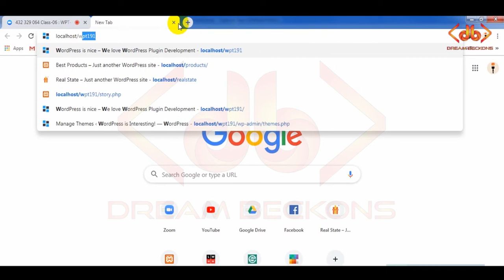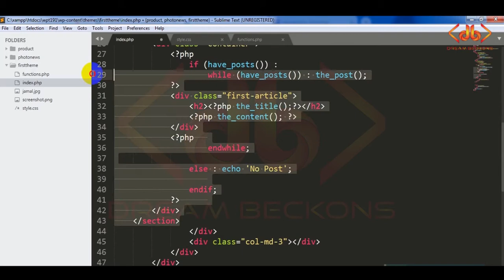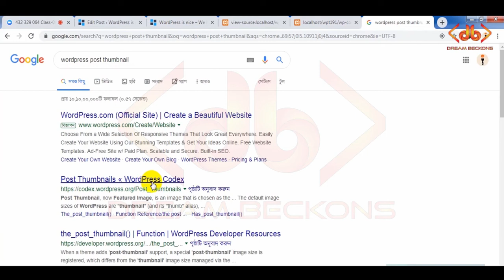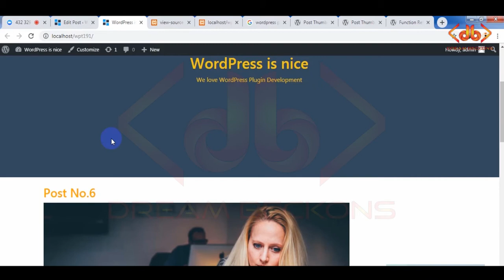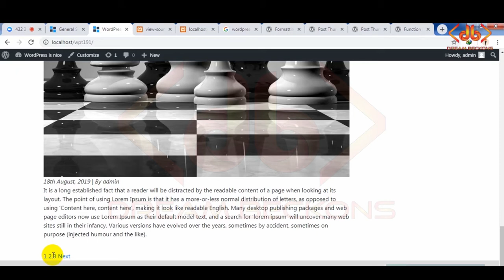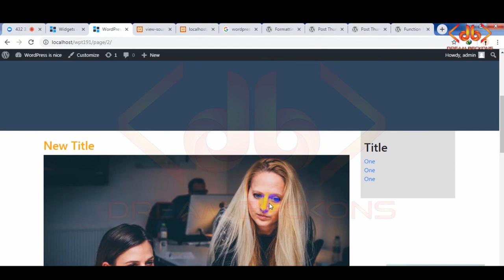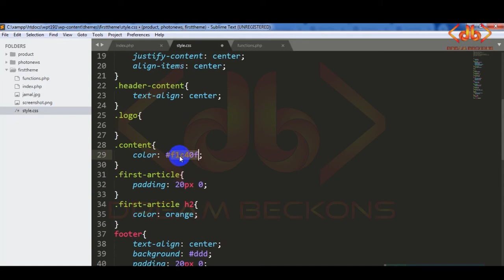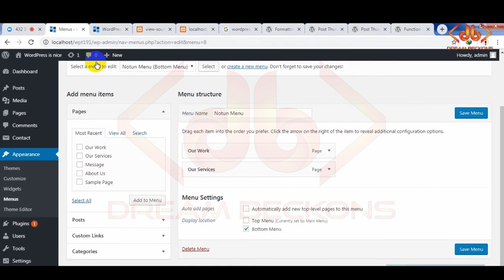Wordpress author name || Wordpress date and time || Wordpress pagination || Wordpress widgets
Wordpress theme development paid course for you, our course is 100% institute .
You Learn this course basic to Advanced, don't skip this video cause every step very important to you.
 So see this  course step by step if you want learn website design,

Learn:

1)Learn :
     a) Wordpress Author name
     b) Date and time
     c) Thumbnail
     d)  Pagination
     e) Menu
     f) Sidebar/ Widgets

2) Practice at home
3) Assignment